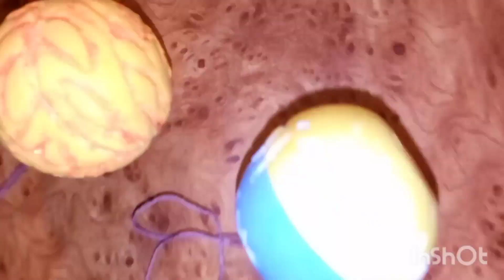Новорічні іграшки з повітряного пластиліну 🎄